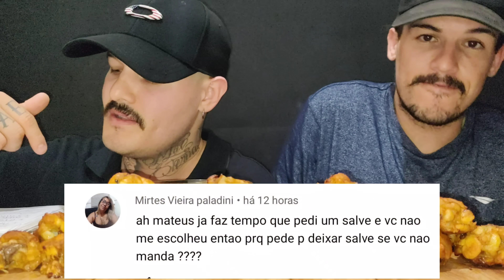#195 ASMR COMIDA | COXINHA ASSADA DE FRANGO, MOLHO DE TOMATE (MUKBANG BRASIL) SONS DE MASTIGAÇÃO.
Quer Salve ? Deixa nos comentários, que eu mando pra você 🙌

Meu endereço👇

Cep : 18400970
Itapeva SP
Mateus Pontes